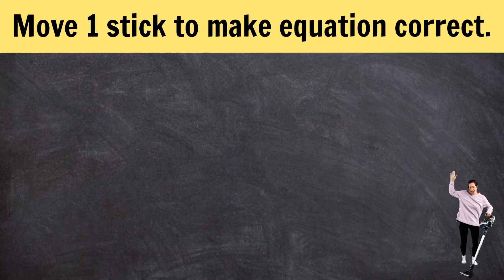Logic puzzle.Move 1 stick to make equation correct.